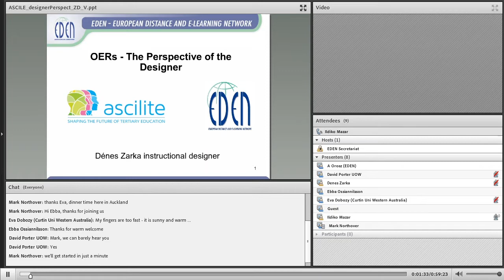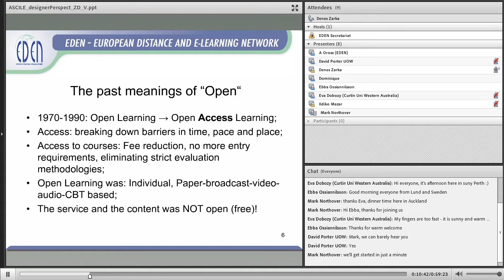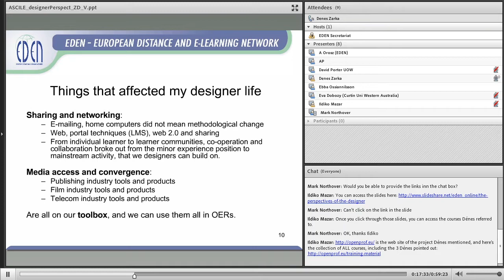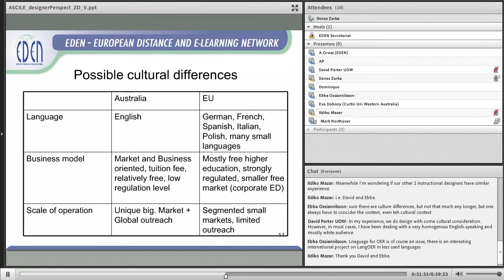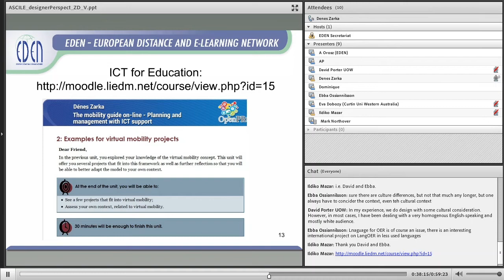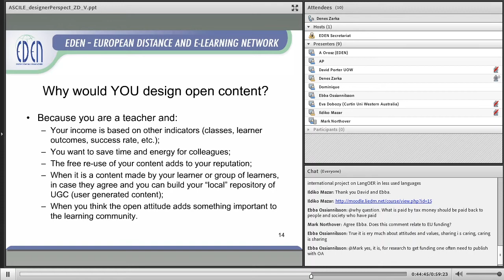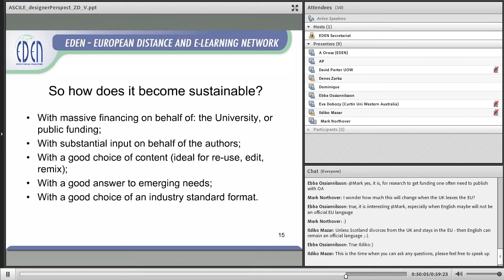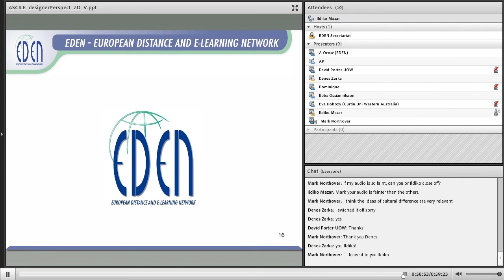The Perspectives of the European instructional designer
26 October 2016

EDEN is proud to be the European strategic partner of the Australasian Society for Computers in Learning in Tertiary Education (ASCILITE) and contribute to the ASCILITE LIVE! webinar series.

The webinar “The Perspectives of the European instructional designer” will be run by Denes Zarka, ICT-enhanced learning designer on 26 October 2016, at 17:00 AEDT, that is 19:00 NZDT and 8:00AM CEST. This webinar focuses on the problems and solutions of a learning designer in the context of open learning. He will explore what “open” stands for in the context of learning resources and present various (sustainable) models for the use and re-use of Open Educational Resources (OERs). Register today by clicking here.